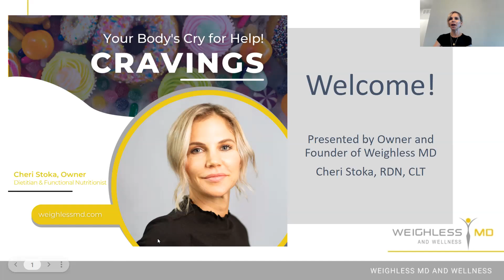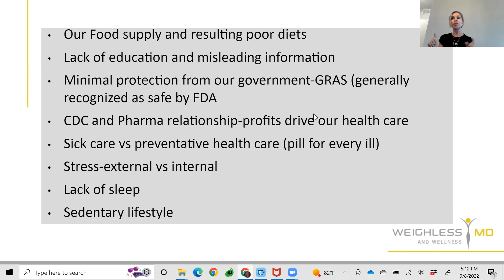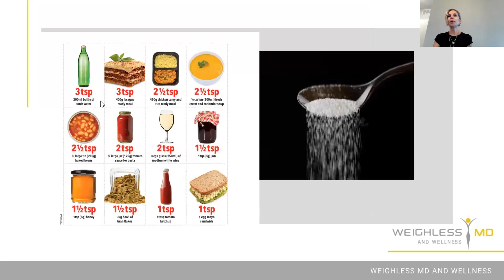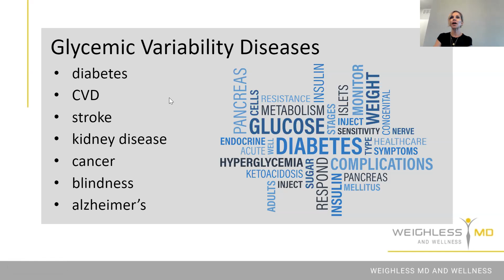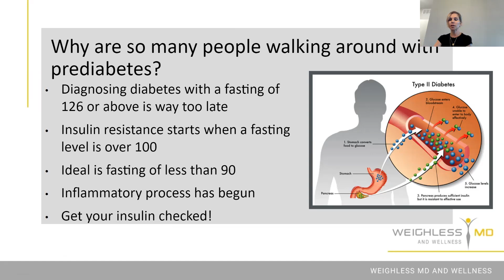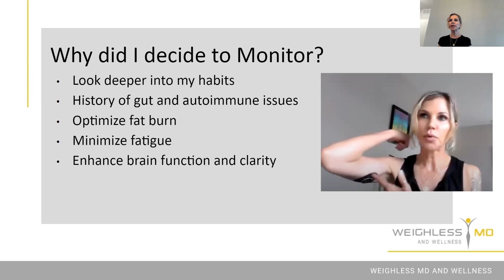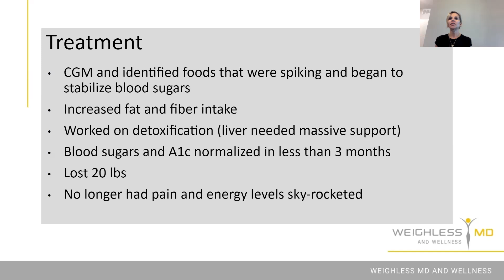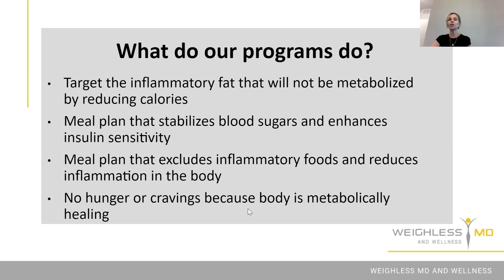Are Sugar Cravings your body's Cry for Help?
So many people say that they have cravings for sugar.  Do you think humans were meant to crave the unhealthiest food ingredient on the planet?  Let's take a step back and start to understand why we have cravings.  In this talk,  Cheri reviews what sugar does in the body, why it's rampant in our food supply and why changes must be made now.  People are just living life with chonic inflammation and waiting for the diagnosis.  You can do something now!